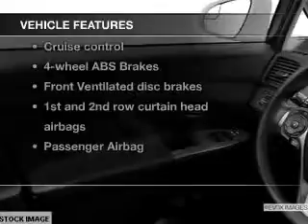2014 Toyota Venza - Avenel New Jersey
Year: 2014
Make: Toyota
Model: Venza
Trim: LE
Engine: 2.7 liter inline 4 cylinder 16 valve
Transmission: 6-Speed Automatic
Color: Sunset Bronze
Mileage: 0
Address:
90-100 Route 1 North